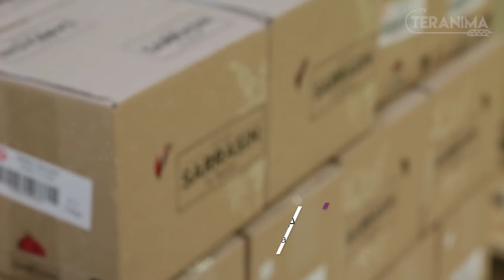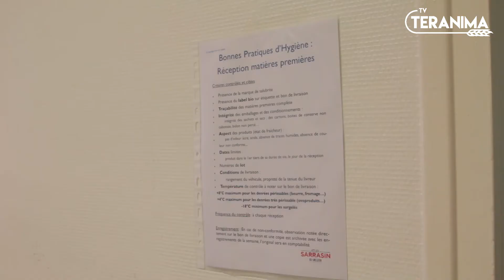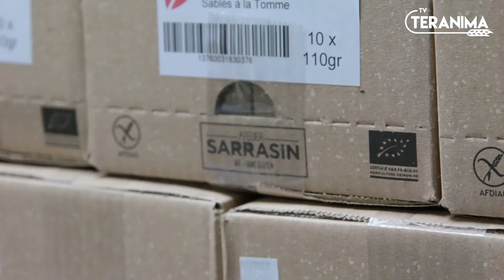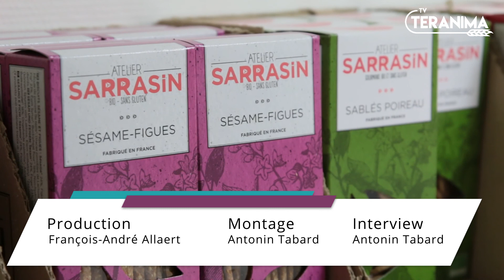Des biscuits bio et sans gluten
Alors que le bio intéresse de plus en plus les français, en Bourgogne Franche-Comté, l’Atelier Sarrasin a fait le choix de ne produire que des biscuits bio et sans gluten. Des biscuits sucrés, mais aussi salés, exclusivement produits à base de Sarrasin.